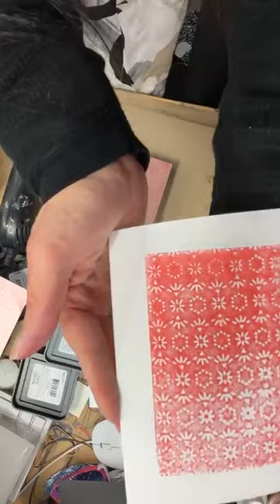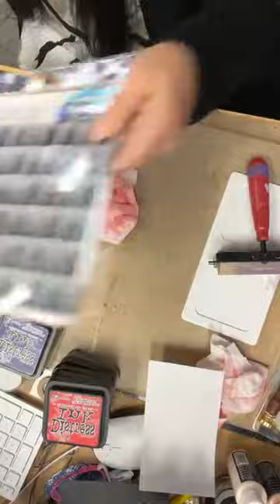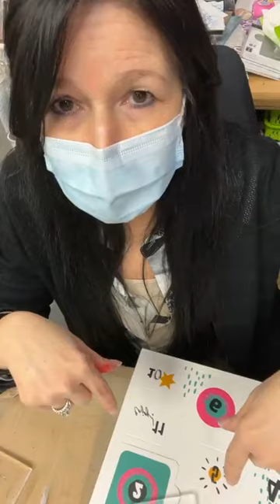DEMO TECHNIQUE DEC 2 2022//ADVENT CALENDARS DAY 2!